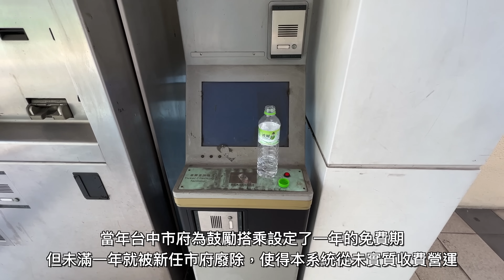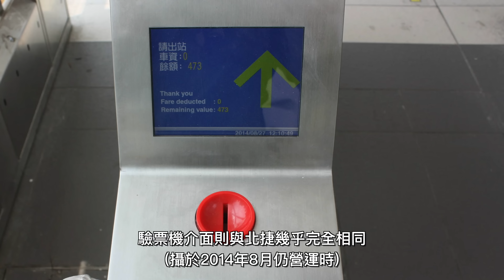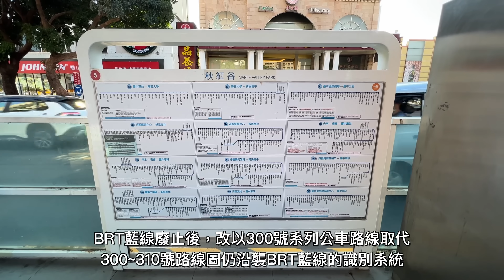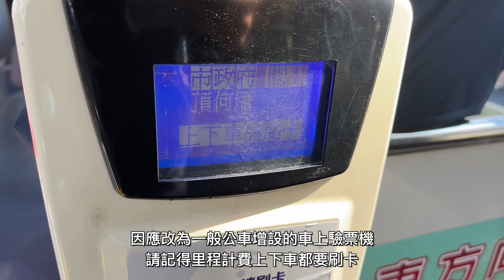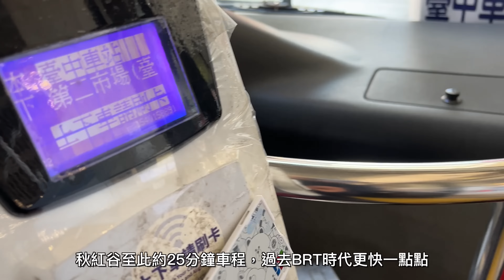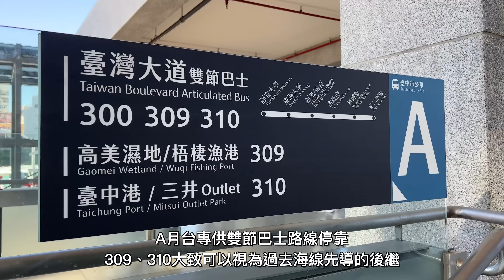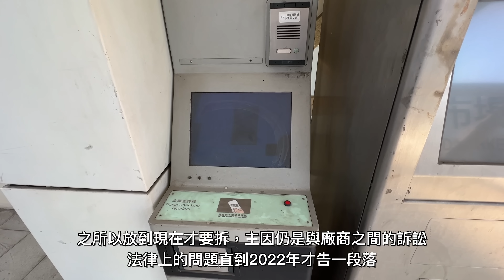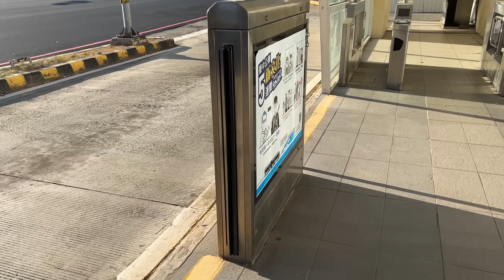【人謀不臧】政治凌駕專業而被犧牲的悲慘公共建設，其實是超優質大眾運輸方案？！舊台中快捷巴士BRT藍線 公車專用道/雙節公車 搭乘記錄 | 20211206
身歷其境，有如親身參與 -- 平行線交通&旅行 Parallels, Transport & Travel

即日起可以憑我們提供的優惠券，享受日本藥妝免稅再折扣的優惠！
本優惠券日本全國分店均可使用，且不限使用次數
若有機會前往日本旅遊，請務必要參考經濟實惠、品項齊全的「鶴羽藥妝店」！～
日本藥妝優惠券由此去⮕ (效期至2027年底)

平行線交通&旅行 Parallels, Transport & Travel - 台湾の交通専門、旅行専門チャンネル
This is Parallels Transport & Travel, a video magazine for Airlines, Railways, Buses and Travel.

相關業務洽詢請來信，惟本業業務繁忙，僅回覆確有可行性或有必要者，其餘請恕不一一回覆。
另，信箱非客服信箱，有任何行程問題請自己Google，而不是來這邊留言或寫信當伸手牌。
(請恕謝絕VPN、中國籍業者以及非普遍級業者之合作提案。)